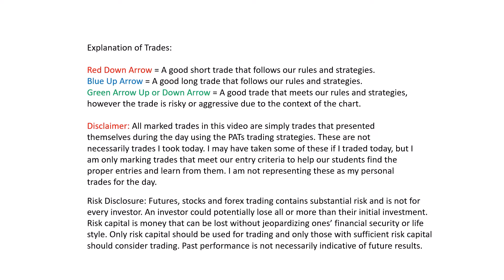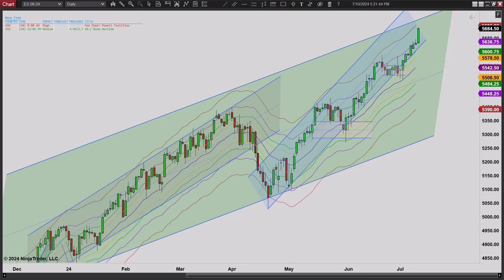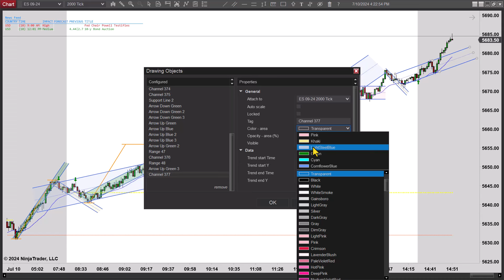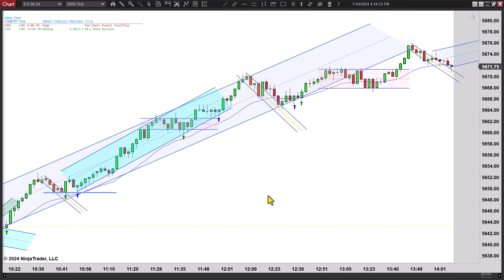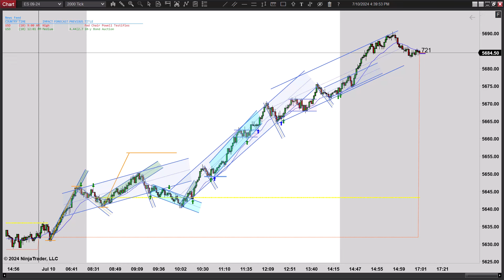Big Rally Day - Episode 071024